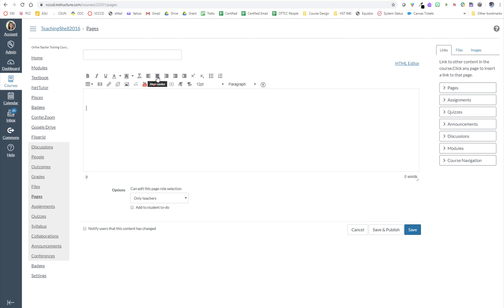Embed a YouTube Video